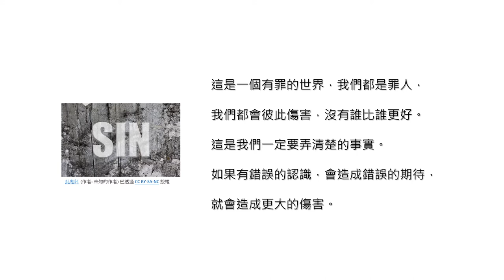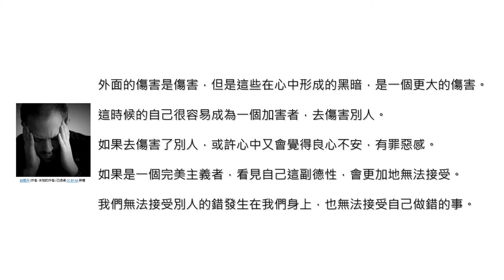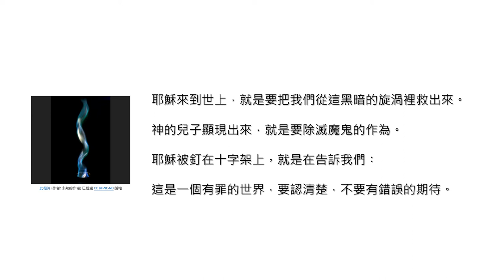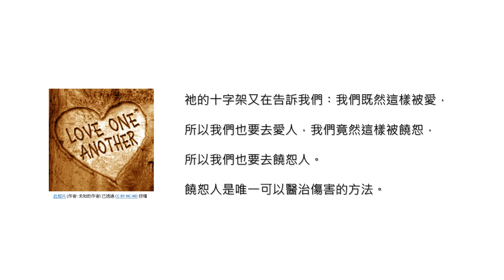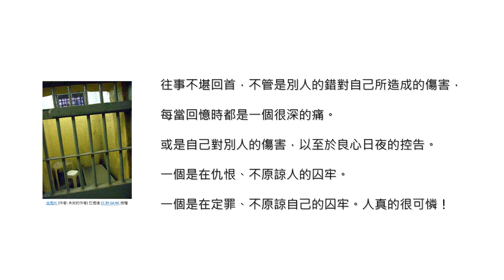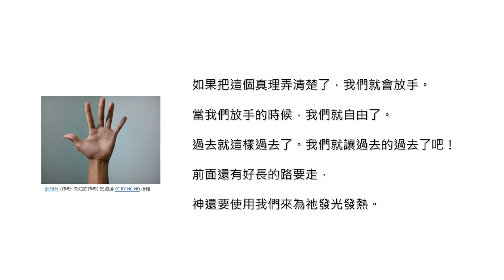認識聖經∣ 過去的就讓它過去吧！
Knowing the Bible∣ Let the past pass！